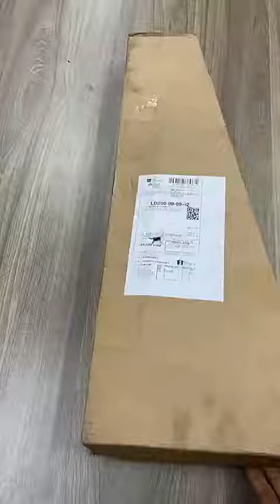ĐÁNH GIÁ ĐÀN UKULELE SOPRANO ( MUA 1 TẶNG 5 PHỤ KIỆN KÈM THEO ) - GIAO NHANH 2H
Học piano tại nhà chỉ với 83k/tháng, đăng kí ngay tại ha_tran8888
Đàn màu đẹp lắm luôn. Tiếng như vậy là ổn rồi. Được tặng thêm dây và gảy đàn. Nói chung là ok. Mua cho con chơi được nha mn
Đặt mua sản phẩm tại: